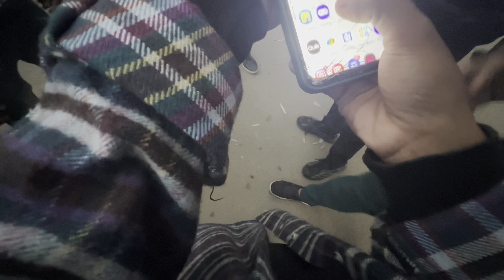Angry Boy Broke My iphone 14 pro max ||RoadRage with angry boy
He Broke My Phone 💔 || Want RoadRage || Angry guy broke iphone 14 pro max